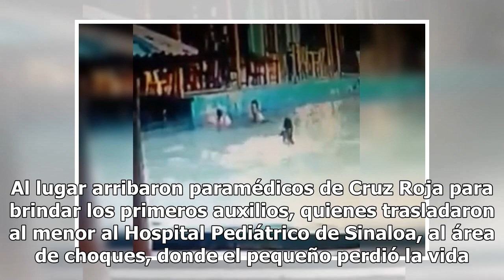Pequeño pierde la vida al caer a drenaje en campo deportivo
Culiacán, Sinaloa.- Alrededor de las 17:00 horas de este domingo, el pequeño Daniel Antonio "N", fue reportado como desaparecido. Se informó que, Daniel se encontraba dentro de las instalaci...